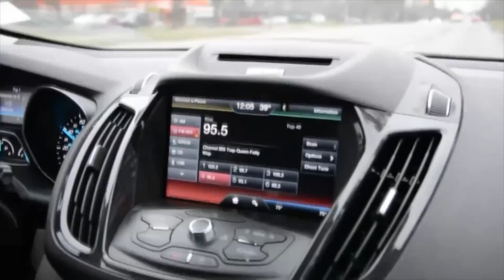Brandmotion Blind Spot Monitoring System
Brandmotion blind spot monitoring system is a great investment in improving the safety of you and those around you while driving in heavy traffic, changing lanes, or merging into traffic. While different blind zone systems work in different ways, they all have the same goal: to help you find out if there's an unseen vehicle in your blind spots.

This system uses a single camera, mounted under your passenger side mirror, to watch your vehicle’s major blind spot area. When you turn on your turn signal, the image from the camera activates your vehicles display radio screen, and you get an instant picture of whats in your blind spot. Turn your turn signal off and the image goes away and your display radio returns to its normal setting.